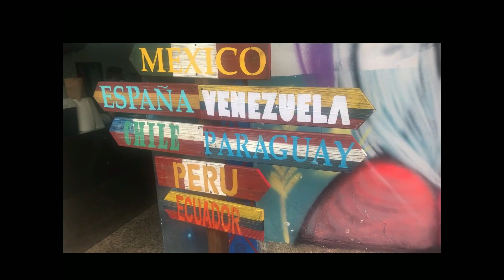K1 Visa. How Many Photos for USCIS ?